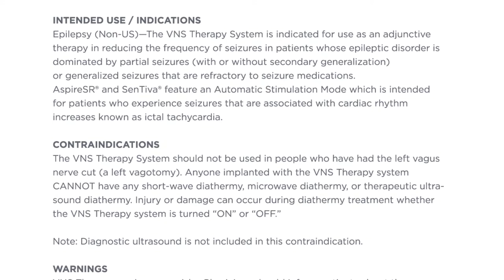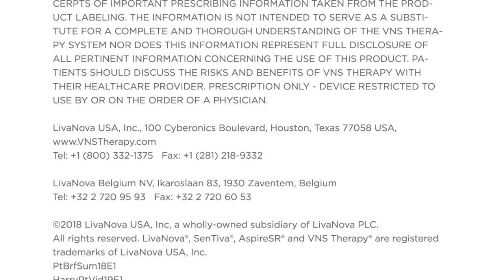What's it like living with VNS Therapy? Harry's parents share their epilepsy treatment story.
Harry started experiencing seizures at 5 months of age. After analysis, it was discovered that he had a mutation in the Gabra 1 gene, which is associated with severe epilepsy. At first, his medication didn't work very well, and after trying 7 different anti-epileptic drugs, he was offered VNS Therapy.

This is Harry's story living with VNS Therapy epilepsy treatment.

THIS VIDEO IS INTENDED FOR AUDIENCES IN THE OUS (NON-USA) REGION. The VNS Therapy System is indicated for use as an adjunctive therapy in reducing the frequency of seizures in patients whose epileptic disorder is dominated by partial seizures (with or without secondary generalization) or generalized seizures that are refractory to seizure medications. The most common side effects with VNS Therapy are hoarseness, shortness of breath, sore throat and coughing. These side effects generally only occur during stimulation and usually decrease over time. The most common side effect of the surgical procedure is infection.